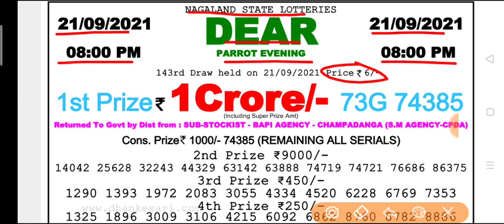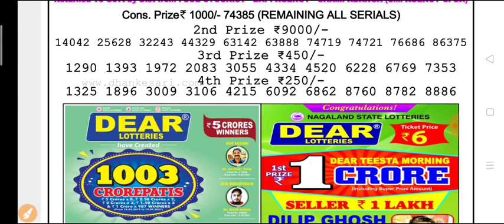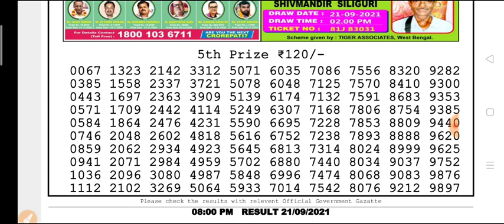🔴 LIVE Parrot Evening 8p.m. Dear Nagaland State lottery 21.09.2021 Result Today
(Special Tips)